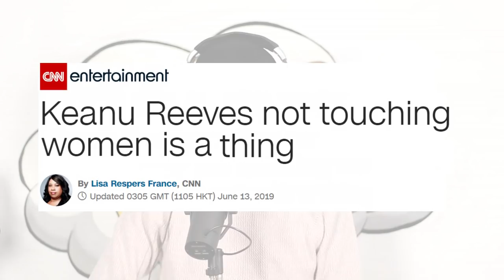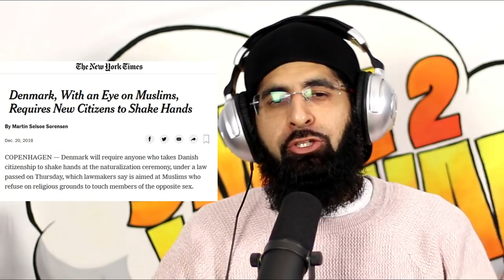KEANU REEVES NOT TOUCHING WOMEN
What an amazing story to hit the internet.